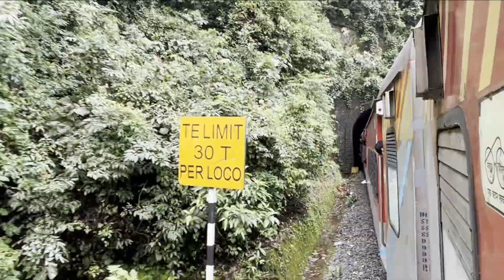KJM WDG 4 LHF MODE IS ABSOLUTE BEAUTY | KARWAR EXPRESS CROSSING WITH GOMTESHWARA EXPRESS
Was on Board 16515 Yesvantpur Karwar Express (via Mangaluru)
Crossing of POWERD BY: 12704 Krishnarajapuram (KJM) WDG-4
16576 Mangaluru Jn Yesvantpur Jn Gomteshwara Express

Please do comment drawbacks, so that I can correct and improve things in upcoming videos.